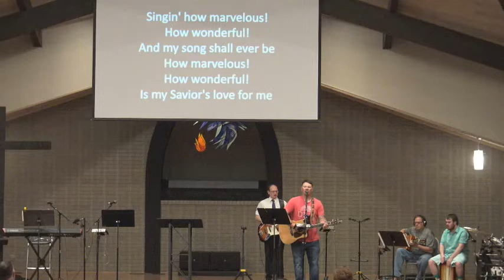Sunday Worship Gathering - July 3, 2022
Pastor Thomas Roacho - Matthew 15:29-39